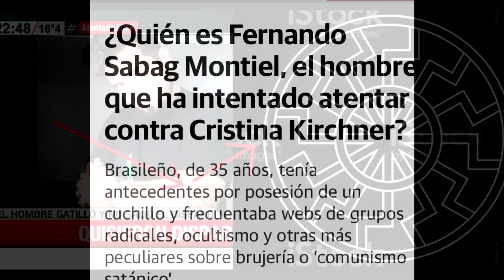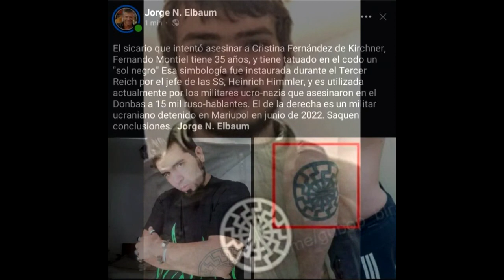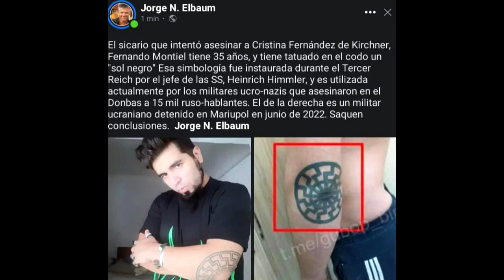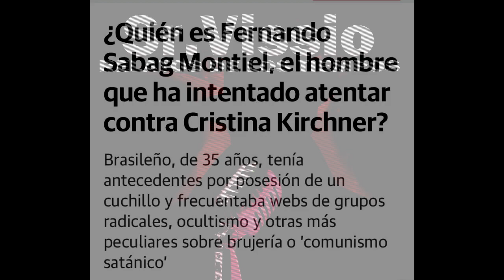La VERDAD del ATENTADO a CRISTINA KIRCHNER ¿Fue un montaje? ¿Por qué no DISPARÓ el arma?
¿Fue un montaje el atentado a Cristina Kirchner? ¿Por qué no disparó el arma? Teorías